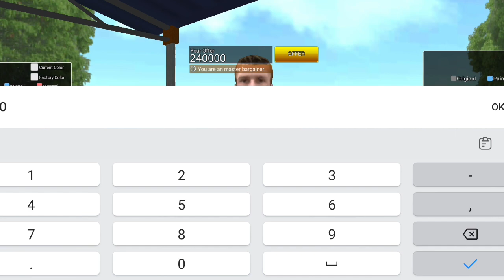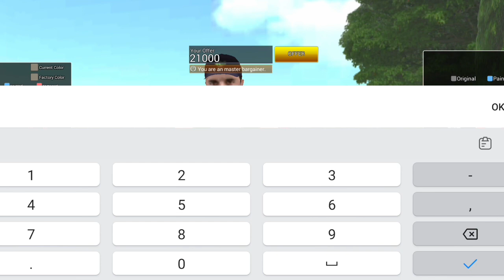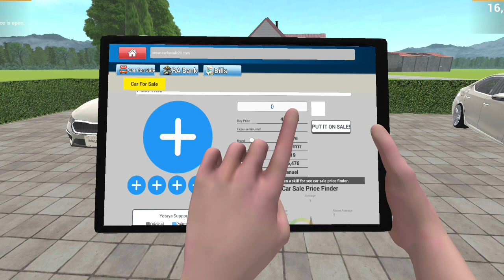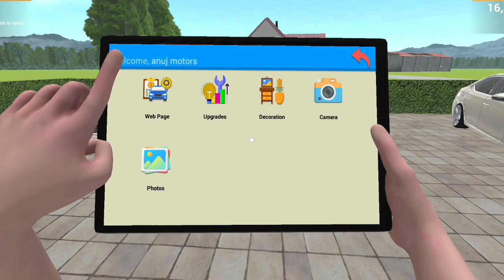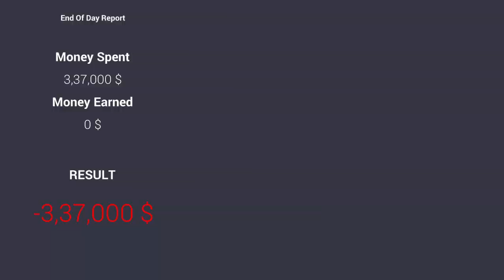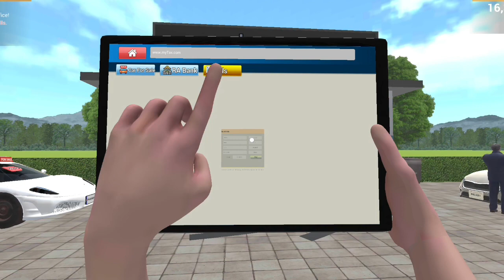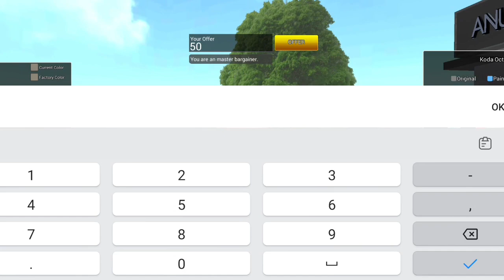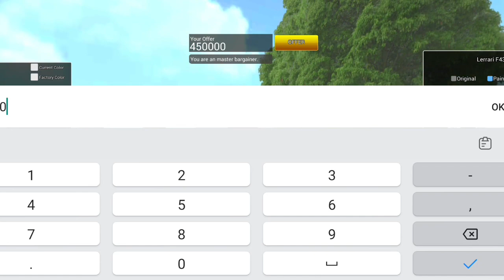Buying Most Luxurious Supercar - Car For Sale Simulator 2023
car for sale anuj gamers

about : Anuj Gamers is a YouTube channel, where you will find gaming videos in hindi, I hope this video was Useful and you liked it, if you did press the thumbs up button.